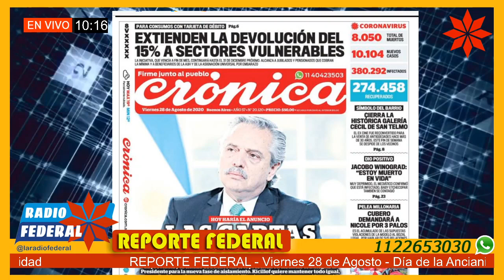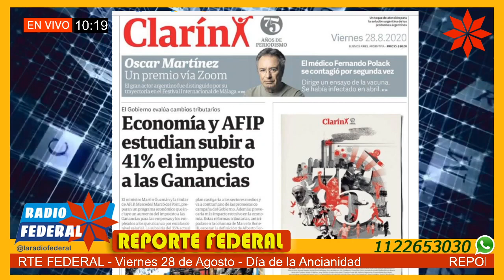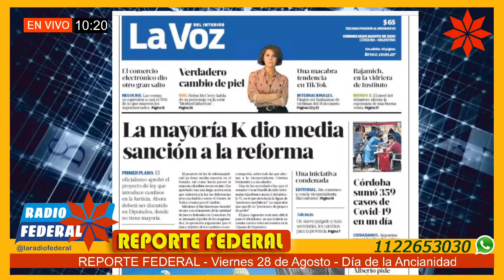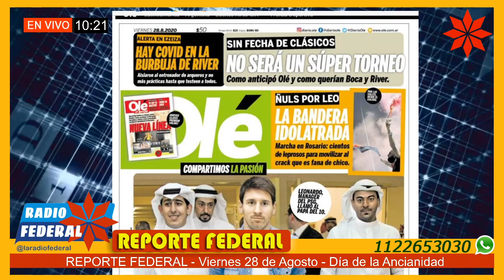Reporte Federal 28/08/20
Reporte Federal – viernes 28 de agosto 2020